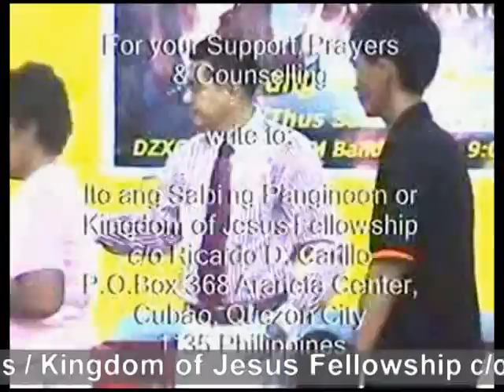A Generous Man Will Prosper Part 5 of 5